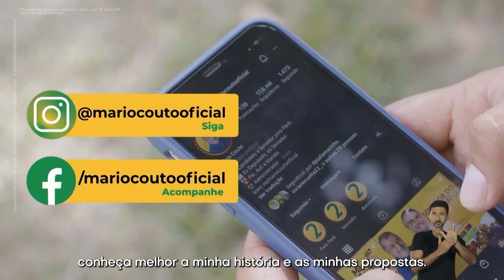Horário Eleitoral PA - candidatos a Senador (29/08/2022)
0:00 TV Liberal
0:28 Espaço vazio
0:36 UNIÃO DO BEM PELO PARÁ - Mário Couto (PL)
1:38 Espaço vazio
1:51 FEDERAÇÃO PSDB / CIDADANIA - Pioneiro (PSDB)
2:39 FEDERAÇÃO BRASIL DA ESPERANÇA - Beto Faro (PT)
4:06 PODEMOS - Delegado Jardel